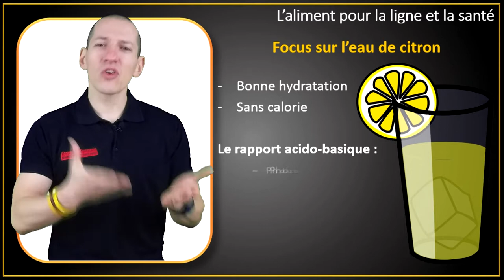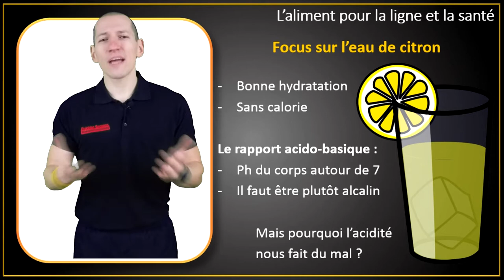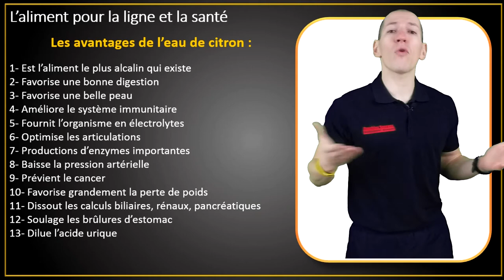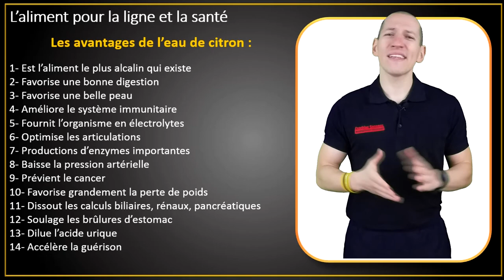🍋 L'aliment pour la ligne et la santé 🍋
Je vous propose une vidéo sur un aliment juste exceptionnel. Il préserve votre santé, votre ligne et est extrêmement facile à consommer.

🎁 N'oubliez pas de télécharger mon Livret "Comment reprendre le contrôle de son hygiène de vie"OFFERT

A très bientôt en pleine forme et prenez soin de vous !